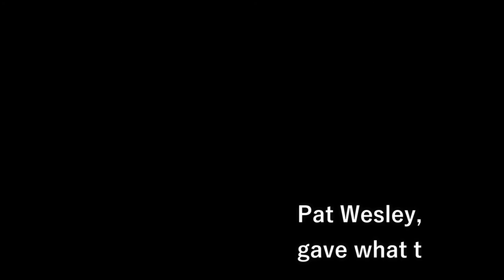History Byte, February 14, 2020, Trochu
My name is Sheila Willis of Impact Tourism, the developer of the History Check Mobile App.

Welcome History Bytes, your daily dose of Alberta HIstorical Trivia.

Yesterday's question was:

Which Alberta town is named after the nephew of a former Governor of Paris, France?
A Nanton
B Trochu
C Oyen

Correct Answer: B Trochu

Armand Trochu was the nephew of General Louis-Jules Trochu, former Governor of Paris and President of France’s provisional government in 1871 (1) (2).

Armand was 44 years old, worked as a stock broker, was married with a family,  and had been a cavalryman.

Perhaps his dislike of the French government, the lure of adventure or the promise of a free homestead or all played a part in his move to the prairies in Southern Alberta.

He arrived in Calgary at round up time in the spring of 1902.  Immediately he was enlisted into corralling horses.  While he was impressing the hardy cowboys with his horsemanship the majesty of the landscape was impressing him and he began to look for a site to have a ranch of his own.

In 1903, with Louis De Chauny, he travelled north along the foothills to Rocky Mountain House, but found no suitable land.

His second trip took him northeast from Calgary, towards Didsbury & Three Hills.  Here he found a small valley, with ample water that seemed ideal for farming, raising cattle and thoroughbred horses.

He bought the land from the Hudson’s Bay Company, secured a homestead, built a house, stable, corral and raised fences.

Soon hIs ranch became known as a place where young Frenchman could come as helpers and while he was happy for the help he also had a limited budget.

In 1904 he, Joseph Devilder, and Leon Eckenfelder joined together to form the St. Ann Ranch Trading Company and the ranch became a centre which other settlers revolved.

In 1906, on a return trip from France, he was invited to dinner with two cabinet ministers.  Here obtained a few small favours such as the construction of roads and bridges, and the opening of a Post Office to be named Trochu Valley.

During the Great War of 1914, Armand, who was too old for active duty, remained in Trochu, while many of the French Army officers, who had found a home in Trochu, left to rejoin their regiments.  Most were killed.

Poor health forced him to return to France in 1917.  One can only imagine the heartbreak this caused.

Today you can visit the St. Ann Ranch which is a Provincial Historic Site.   I would like to extend a special thanks to Trochu & District Museum for their assistance with this piece of Alberta’s history.

Tomorrow’s Question is:
Pat Wesley, a Metis from Peace River, gave what to the Anglican Diocese there?

A His Library
B His Land
C His Organ

Then we will load you up with the next question.. Enjoy!

Research & Credits:
Canada’s Historic Places

St. Ann Ranch

Find us at:
historycheck.ca
impacttourism.ca
Motorcycletourism.ca